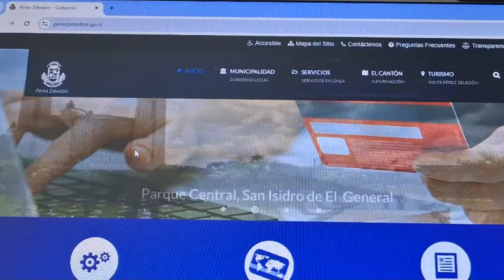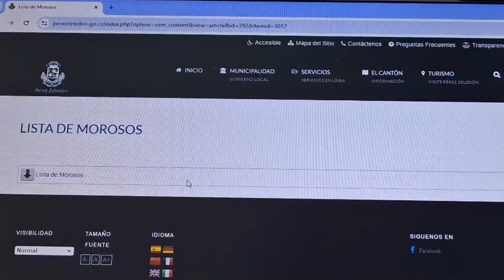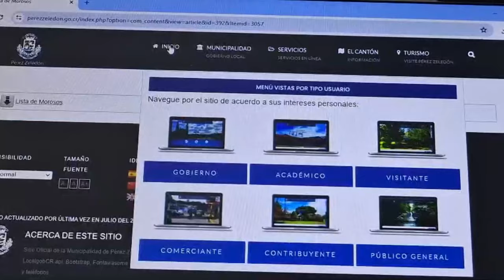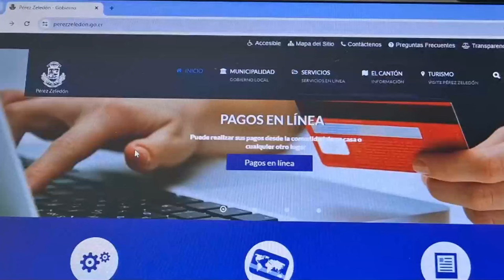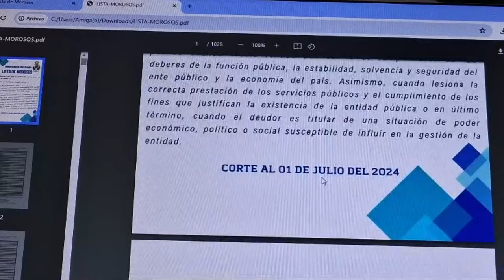Publican virtualmente lista de morosos de la Municipalidad, monto pendiente alcanza los 3300 millone